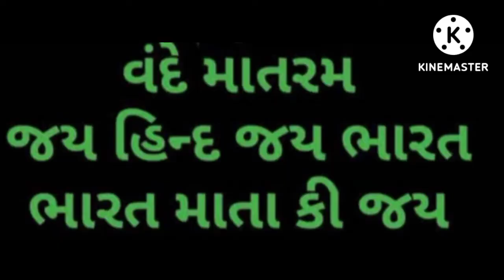કારગિલ વિજય દિવસ